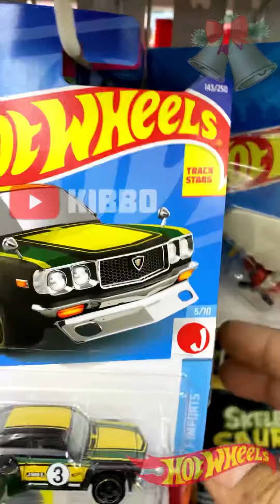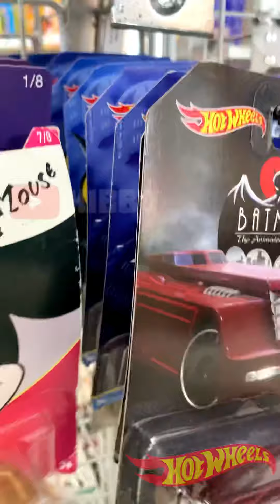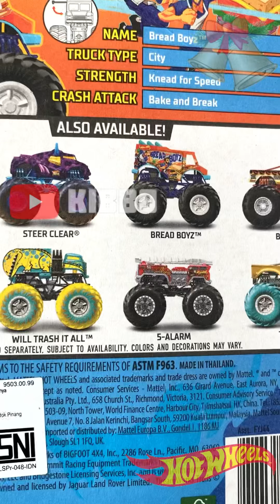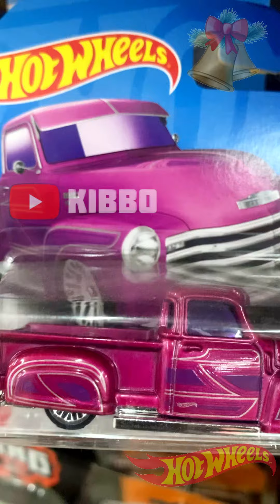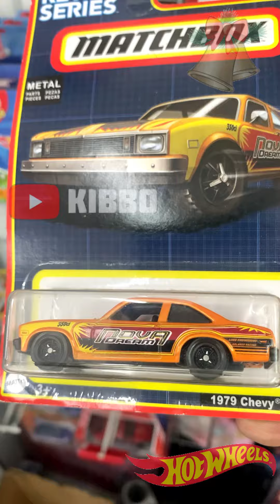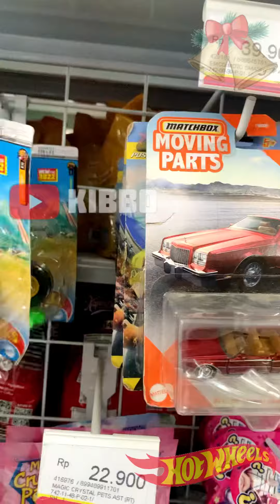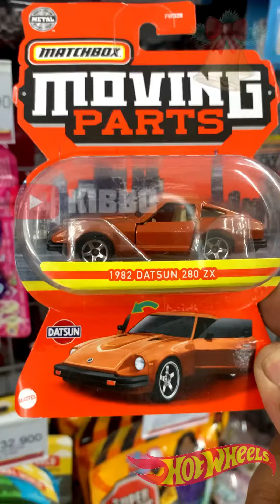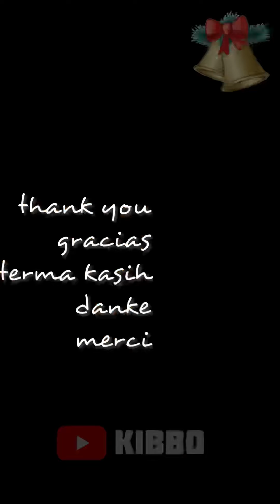Hot Wheels Hunting Matchbox Majorette I Hunting Diecast Before 2023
Let's Go Peg Hunting. Peg Hunting Befoe 2023. Hot Wheels Hunting Matchbox Majorette I Hunting Diecast Before 2023

Credit:
Musician: ASHUTOSH

matchbox moving parts
moving parts
hot wheels
hunting hot wheels
hunting hot wheels terbaru
hunting hot wheels ketemu hot item new
hunting hot wheels ketemu hot item viral